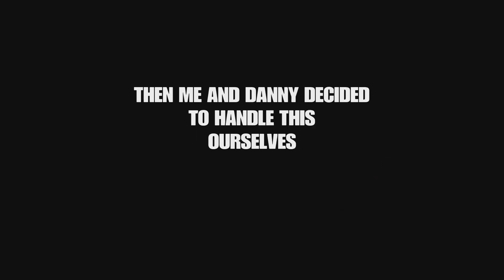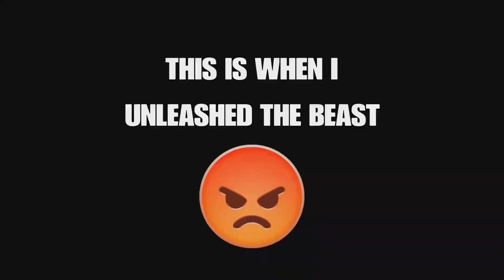Ballin in crowns